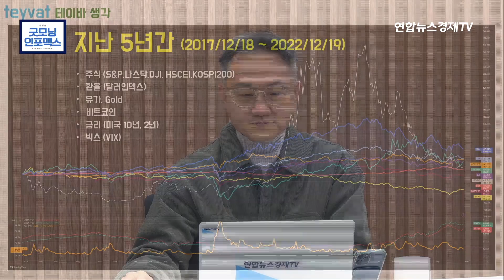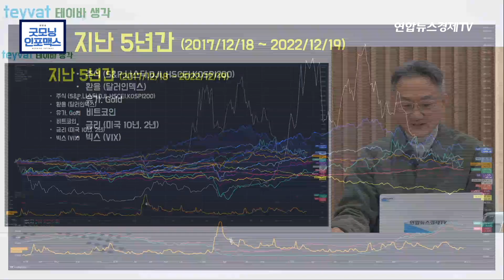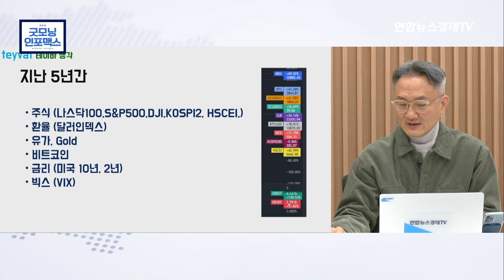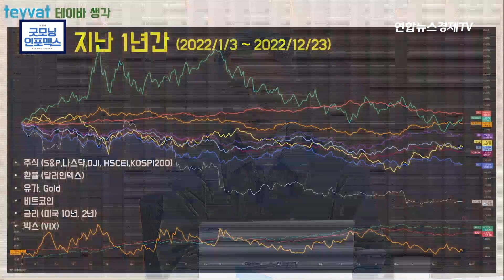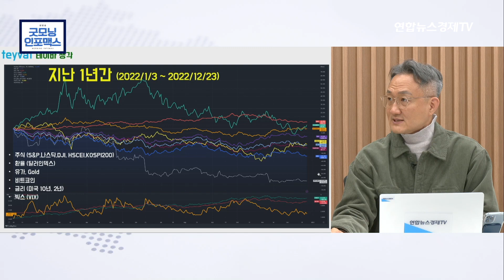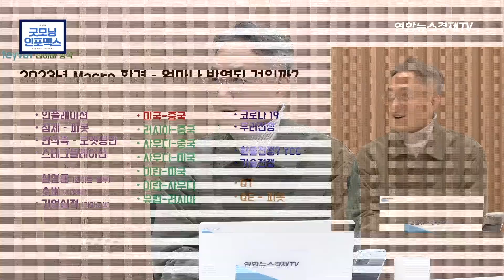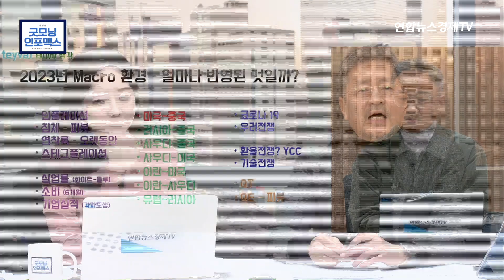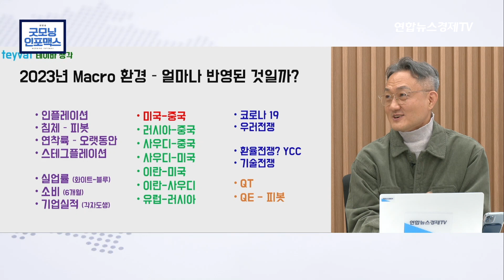최근 5년간 주요 인덱스 수익률과 최근 1년간 추이를 비교해보면..? ㅣ Kevin Kang 대표 (Teyvat labs)